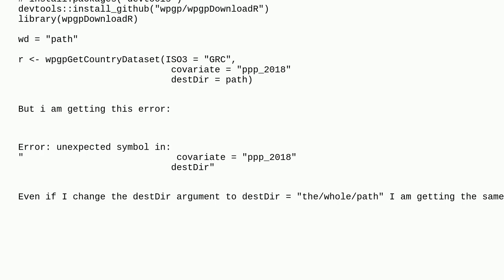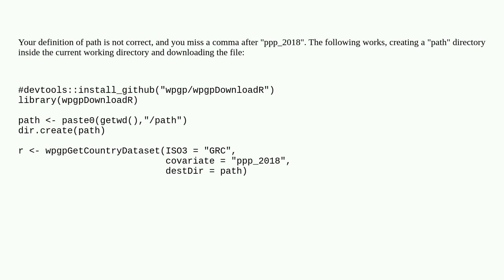Gis: Download WorldPop data (100m) in R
Download WorldPop data (100m) in R

A special thanks goes out to the awesome community

  export raster r population